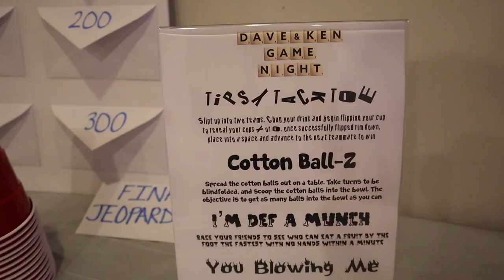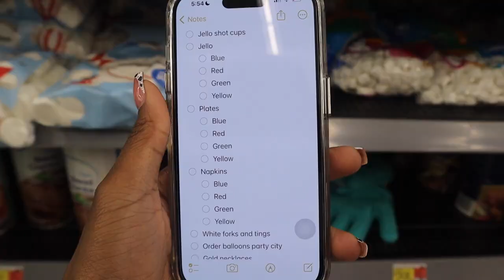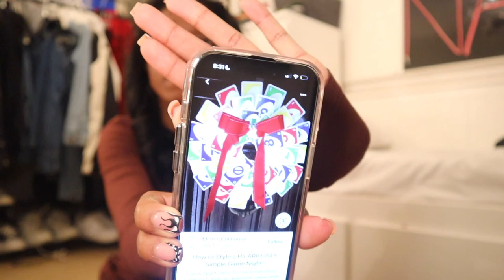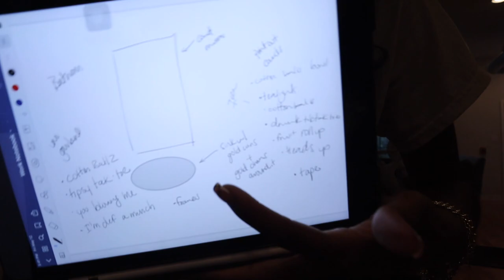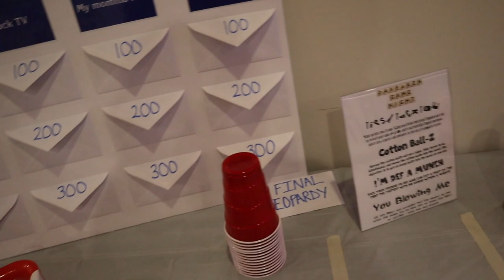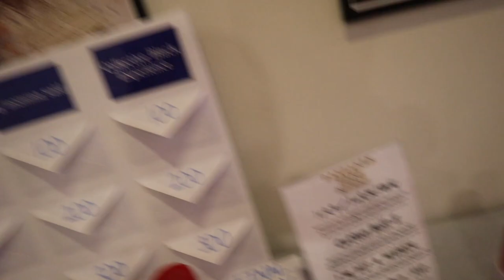Week in My Life Vlog | the ULTIMATE Game Night, Sister's BDay Surprise, Brother's Prom & more!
Another week of May Madness! Have you guys been enjoying the vlogs so far! This week I hake you on the journey of curating a super fun game night for my friend Kendall. From drinking games to pinterest ideas coming to life. Also surprised my sister for her 21st birthday + much more!

Age: 24
Camera: Canon M50, My iPhone
Edit: Final Cut Pro X